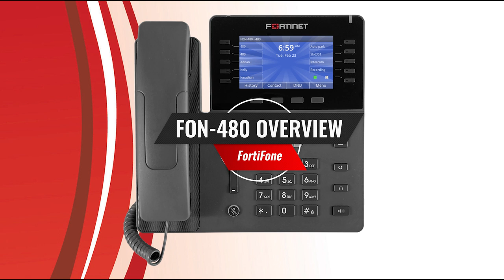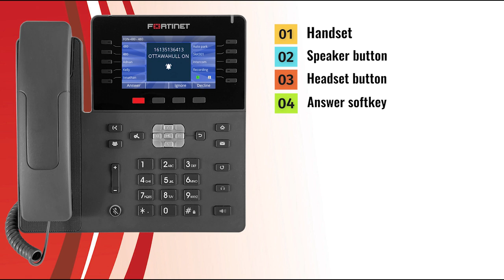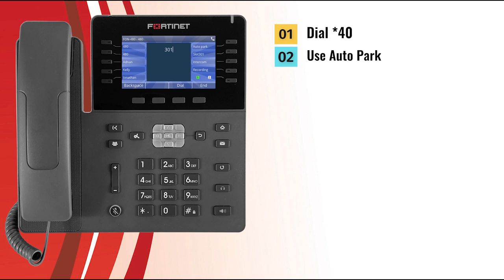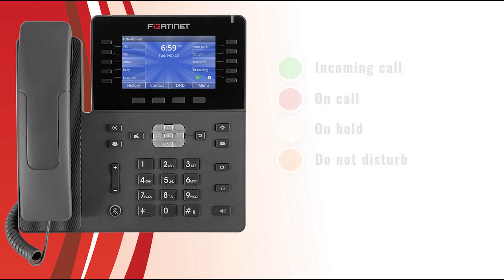FON-480 Overview | Fortinet Product Demo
The FortiFone FON-480 is a simple to use and incredibly powerful IP-based phone, with a wide array of features: Conference calling, voicemail, peer dialing, call history, and far more than we can cover in this short video. And so for this demo, we’ll simply provide a brief overview of the 480 and how to use it to best suit your day-to-day needs.